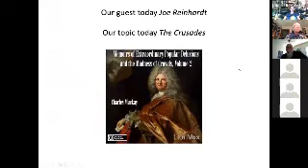The Crusades with Joe Reinhardt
A discussion of the first crusades

"2021 speakers and topics for Atheists of Florida"
display the list of topics, speakers and groups that are available for viewing on our site.